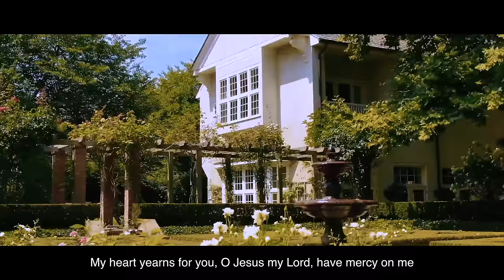NENO LA KALVARI( video) AMBWENE MWASONGWE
Katika nyakati hizi ngumu na za hatari, kila mmoja anamuhitaji Mungu ili amsaidie. Habari njema ni kwamba Yesu alishamaliza kazi njema msalabani.

Nakuletea wimbo huu ukawe maombi yako kwa Mungu. Mungu mwenyewe akufariji na kukuhudumia sawasawa na uhitaji wako.

Video hii ikawe baraka na uponyaji wako wa ndani.